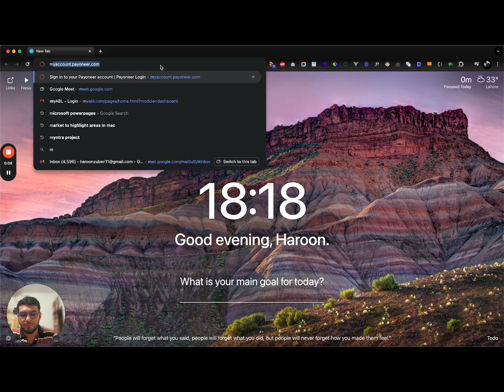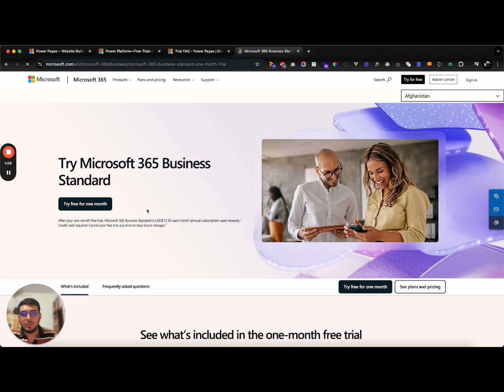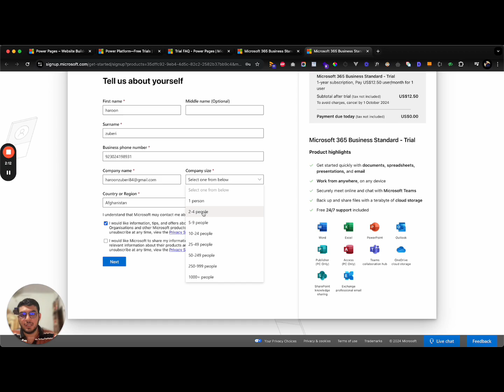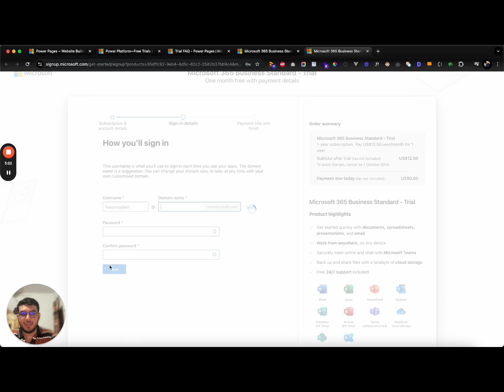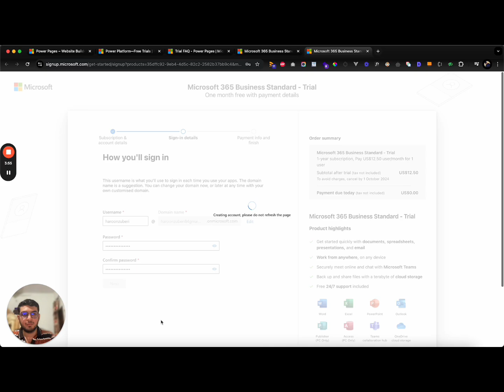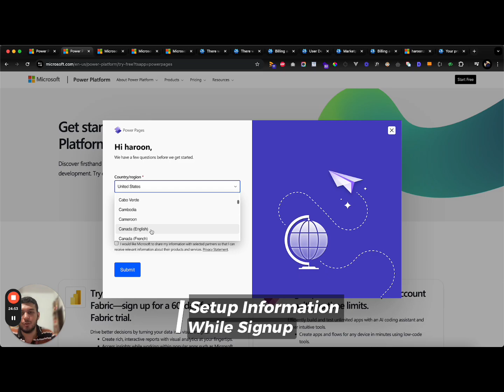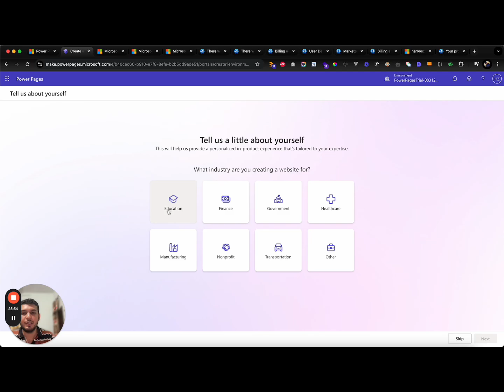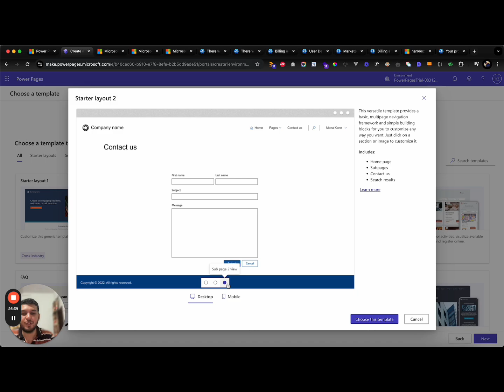Free Signup on Power Apps with any Email For Beginners in Hindi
Host: Haroon Zuberi
In this video I have recorded a complete guide for Free signup on Power Apps with any email in Hindi and Get Started with Microsoft dynamics 365.